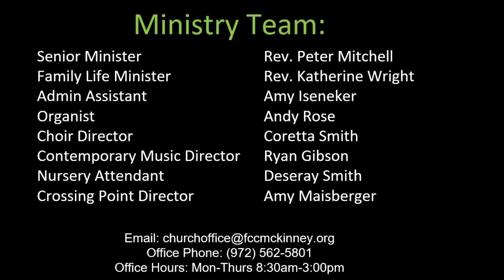Palm Sunday 2024 [Traditional Worship]